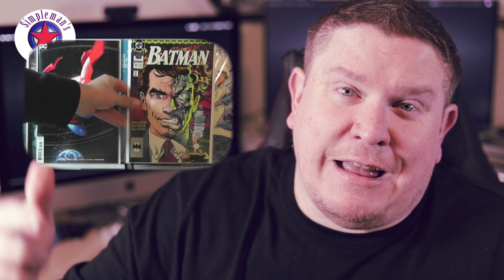Tuber Tuesday - "The Comic Cats" YouTube Channel Spotlight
This Tuber Tuesday I discuss a comic book Youtube channel called "The Comic Cats" it's two brothers out of Canada sharing their love of comic books through humor and comic hunting.